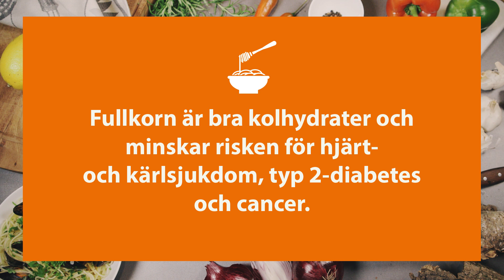Hitta ditt sätt - Att äta mer fullkorn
Måste fullkorn vara hembakt och kruskakli? Kolla de smarta och snabba tipsen för mer fullkorn i tillvaron. Vilket är ditt bästa fullkornsknep?